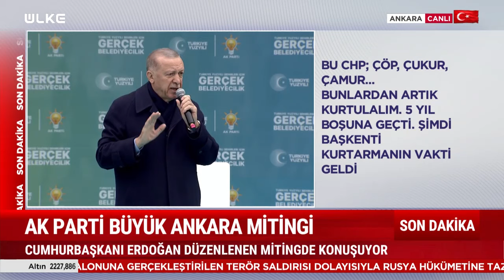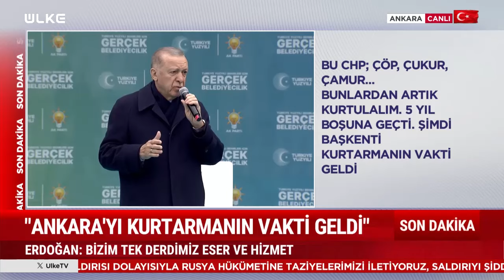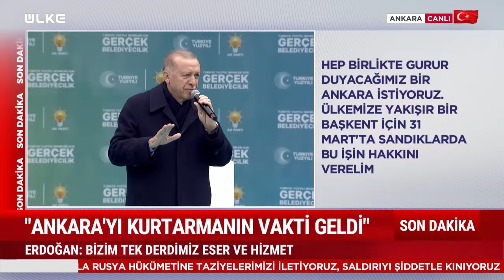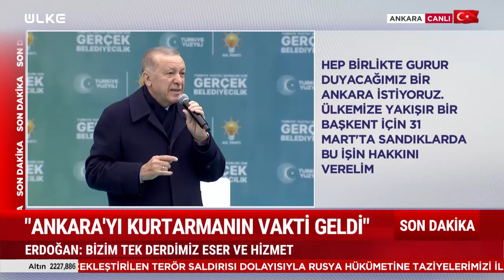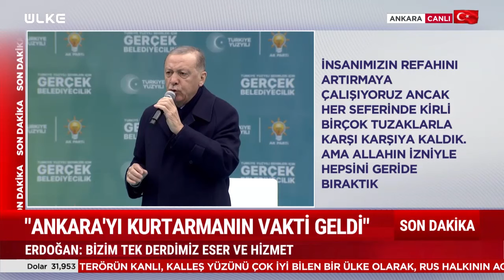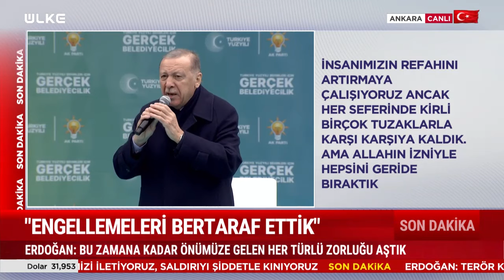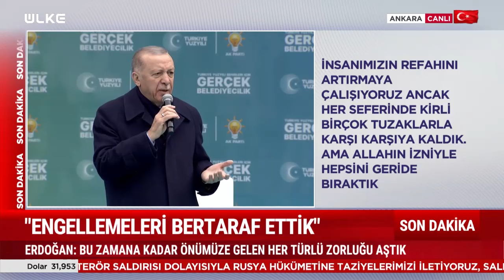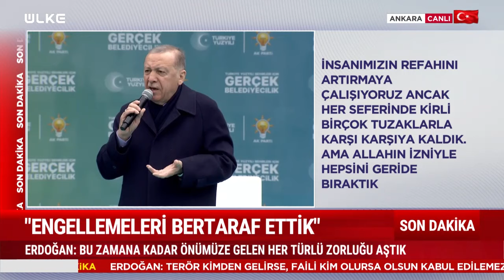SONDAKİKA Erdoğan'dan Muhalafetin Para Skandalına Sert Tepki! "Yüzsüzlük...Utanmazlık..."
Cumhurbaşkanı Recep Tayyip Erdoğan, Başkent Millet Bahçesi'ndeki "Büyük Ankara Mitingi"nde konuşma yaptı. “Türk siyaseti çok yüzsüzlük, çok utanmazlık gördü ama böylesiyle ilk defa karşılaşıyoruz." diyen Erdoğan DEM Parti ile ittifak yapan CHP'ye tepki göstererek, "Genel başkanları darbe çığırtkanlığı yapıyor, adayları terör örgütünü övüyor.” ifadelerini kullandı.